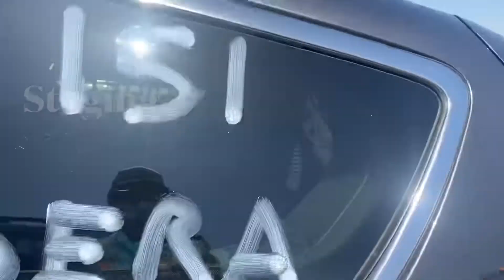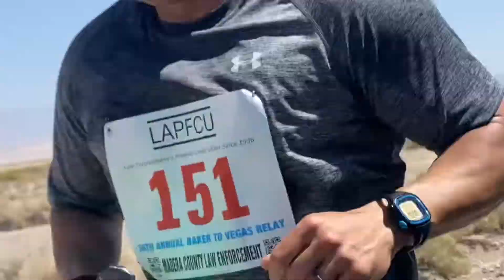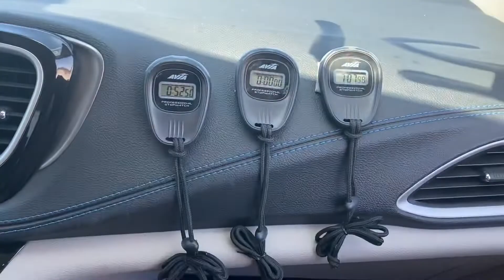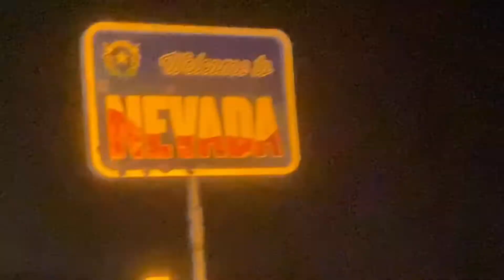Baker to Vegas 2022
B2V
Follow vehicle B2V
Madera county b2v
Madera county baker to Vegas